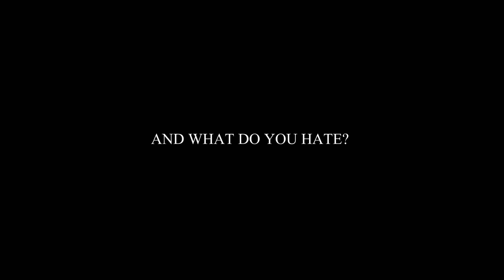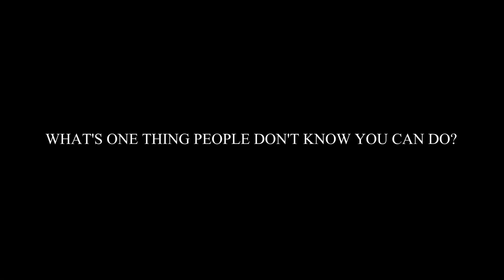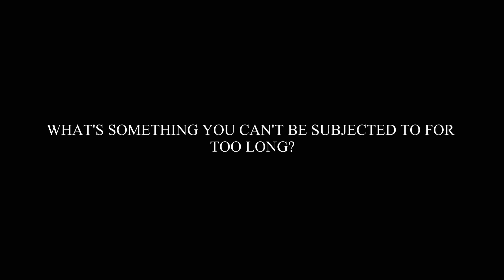At Home with Emma Miller - Q&A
An at home interview with me, Emma Miller!

In today's Q&A find out how I got my start in the fashion industry, what are my biggest achievements to date and who was the last person I texted!

Leave some of your questions in the comments and I'll answer them!

See you soon on EMMAMILLER.COM!

xo Emma

Video created and edited by Tani Ghaffarsedeh.